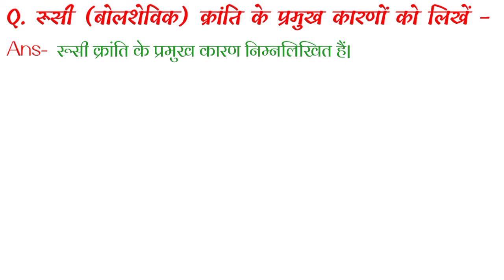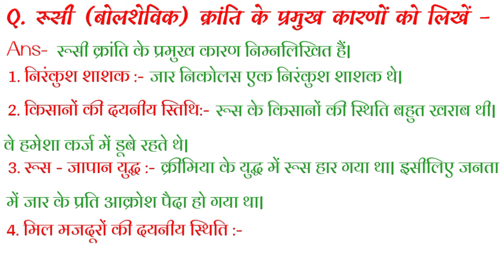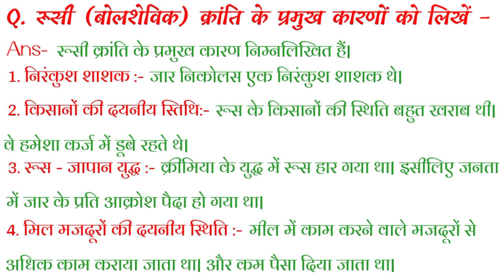रूसी क्रांति के प्रमुख कारणों को लिखें || bolshevik revolution in hindi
Hello Guys, I am Abdul Aziz.

My - Instagram I'd  Name : abdulazizworld

follow on Instagram रूसी क्रांति के प्रमुख कारणों को लिखें || बोलशेविक क्रांति के प्रमुख कारण

रूसी क्रांति कर कारणों की विवेचना करें। rusi kranti ke karno ki vivechna kre.  class 10th Itihaas

rusi kranti ke karan
samajvad awn samyavad

रूसी क्रांति क्या है? | Russian Revolution | कारण और परिणाम

what is October revolution
रूसी क्रांति
 रूसी क्रांति क्या है?
अक्टूबर की क्रांति किसे कहते हैं?
बोल्शेविक क्रांति
रूसी क्रांति के कारण और परिणाम

रूसी क्रांति के किन्हीं दो कारणों का वर्णन करें। Rusi kranti ke karan

बोल्शेविक क्रांति
बोल्शेविक क्रांति के प्रमुख कारणों की विवेचना करें
रूसी क्रांति के प्रमुख कारणों की विवेचना करें
रूसी क्रांति के कारण
बोल्शेविक क्रांति का परिणाम
10th class
10 class history

rusi kranti ke kinhi do karan ka varnan karen
rusi kranti ke pramukh karan ka ullekh kijiye
rusi kranti ke karan ki vivechna karen